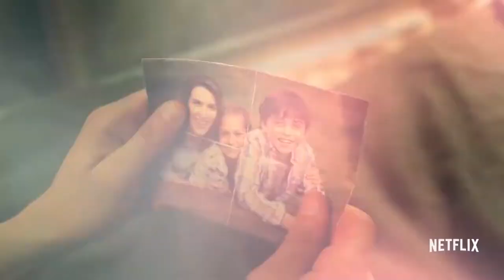Marvel's The Punisher Autographed Poster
Pay homage to Marvel's The Punisher with this poster and custom frame (optional).

The following The Punisher poster has been hand-Signed by Jon Bernthal, Amber Rose Revah, Ben Barnes, Paul Schulze, and Deborah Ann Woll

Complete with a serialized certificate of authenticity and verifiable numbered hologram, this piece is a secure investment that will increase in value with age.

Poster Memorabilia offers authentic movie, tv, and music posters signed by the biggest names in Hollywood! With hundreds of posters to choose from.

Marvel Avengers Endgame, Game of Thrones, Harry Potter, The Godfather, Toy Story, Spirited Away, James Bond, The Big Bag Theory, The Beatles, The Rolling Stones - we have it all!